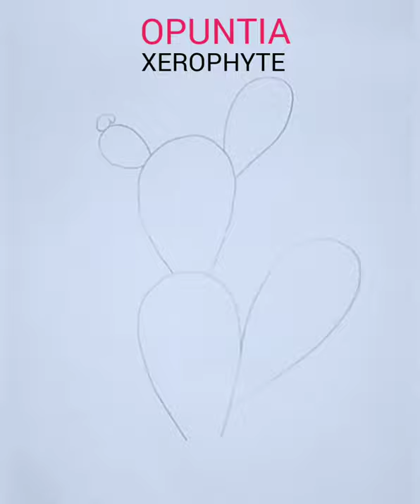How to draw Opuntia-Xerophyte/how to draw cactus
This video will be very useful for students to draw the XEROPHYTE opuntia very easily